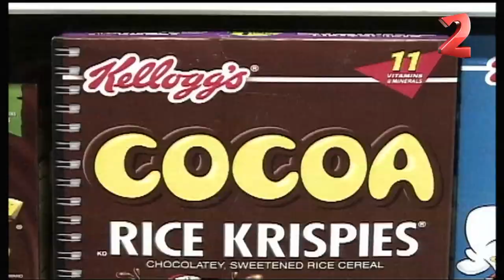H2 (CH.124) - Highlight - March 2014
ไฮไลท์ ประจำเดือน มีนาคม ช่อง H2 (CH.124)